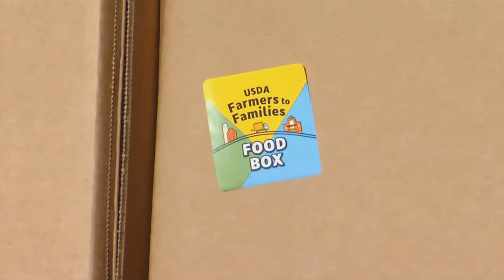Action Church hands out 2000 free boxes of food at East Ridge Elementary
Organizer Daniel Beard wanted this to be available for anyone and hopes it will make a small difference for 2000 families across the area.